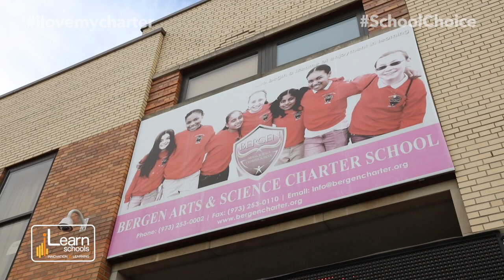iLearn Schools Celebrate National School Choice Week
Started in 2011, National School Choice Week's goal is to raise public awareness about all of the different K-12 education options available to children and families.